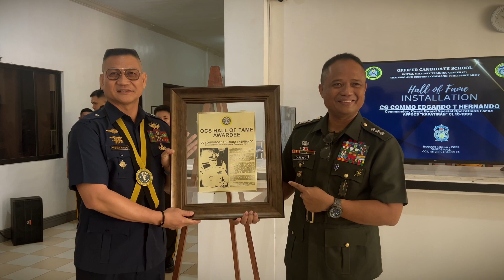Hall of Famer and Guest of Honor during Incorporation Rites of OCC CL-59 "TALAHIRAYA"